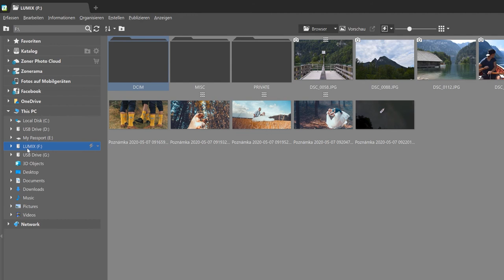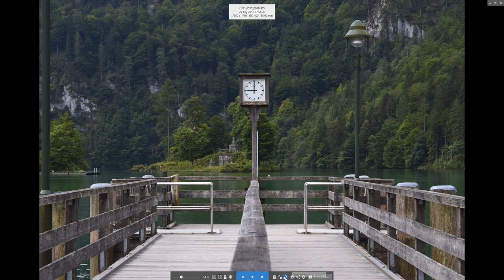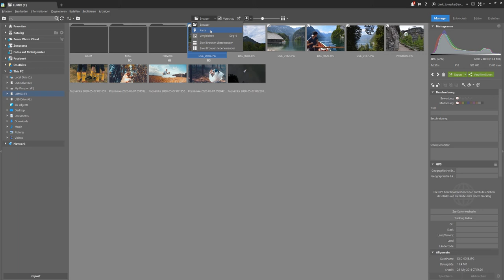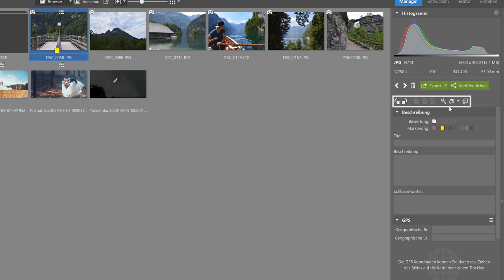Das Manager Modul